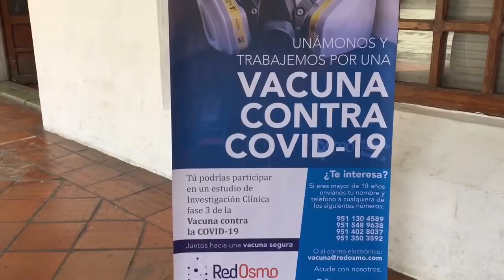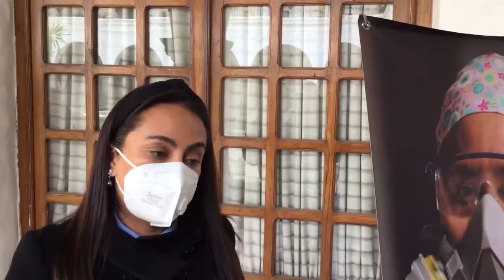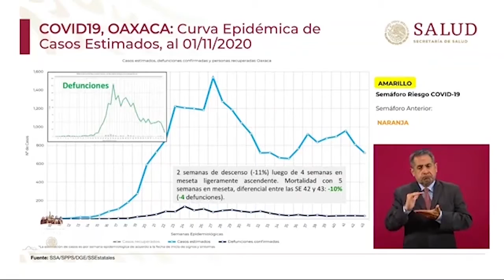Inicia reclutamiento de oaxaqueños para pruebas de vacuna Covid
🔹Ha iniciado el reclutamiento de oaxaqueños que quieran ser voluntarios en la fase 3 de la vacuna Covid, para ello se están recabando los datos generales de las personas que deseen participar en esta tercera fase, en la que se busca desarrollar una vacuna eficiente contra este virus, así lo dio a conocer Leslie Moncada, encargada de uno de los módulos.